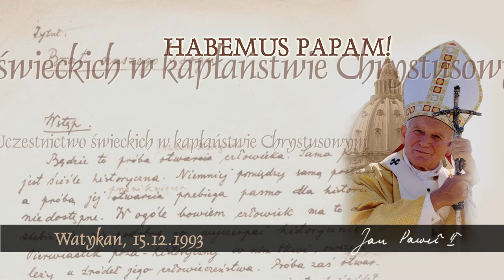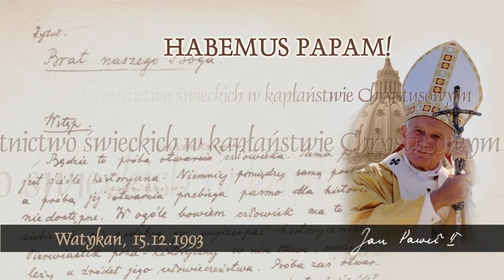Habemus Papam [745]: Uczestnictwo świeckich w kapłaństwie Chrystusowym